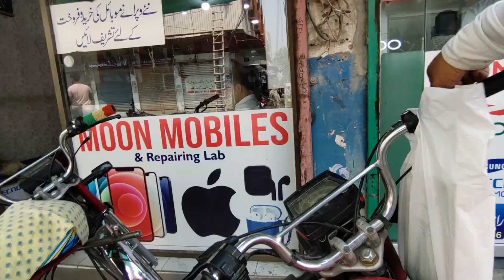Nashta Mai Saag Ka Paratha 😋 | Mama Ke Test Karwaye 😊 | vlog saag paratha test #321